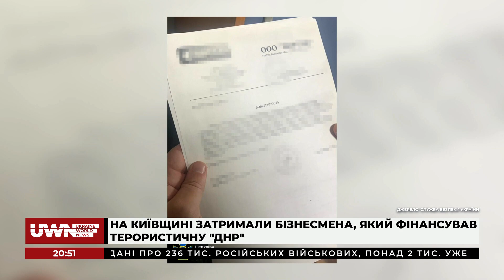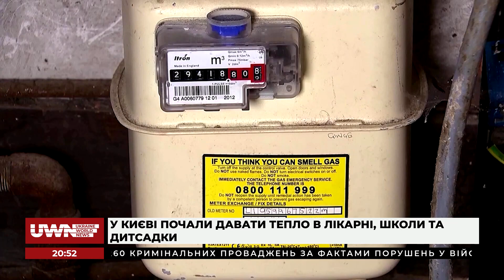Evening news: Обстріли росіян, відкриття Подільського мосту, мільярд на ремонт 10.10.2023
Evening news. Про головні події в Україні та Києві:

- Російські війська обстріляли понад 120 населених пунктів України;
- Вночі росіяни атакували південь України;
- СБУ і ДБР затримали на Київщині бізнесмена, який фінансував так звану ДНР;
- У Києві розпочали підключати до тепла лікарні, школи та дитсадки;
- Кличко пообіцяв відкрити рух по Подільсько-Воскресенському мосту “найближчими тижнями”;
- Кличко доручив КМДА перевірити кошторис ремонту госпіталю ветеранів;
- Київрада готується заборонити депутатам від ОПЗЖ займати керівні посади;
- Жителів столиці попереджають про можливі заморозки вночі;
- Серіал "Перші дні" про киян на початку війни покажуть на Netflix.

Долучайтеся!